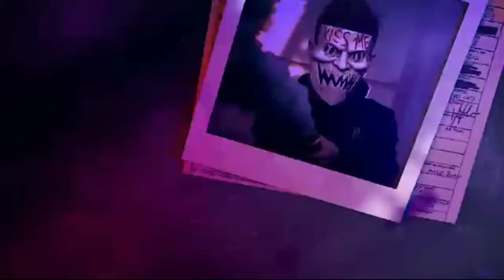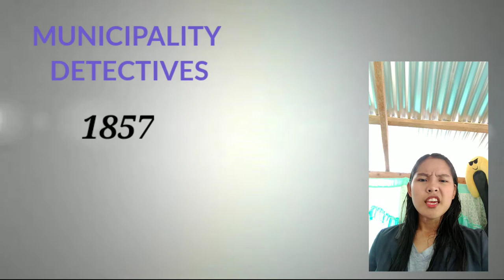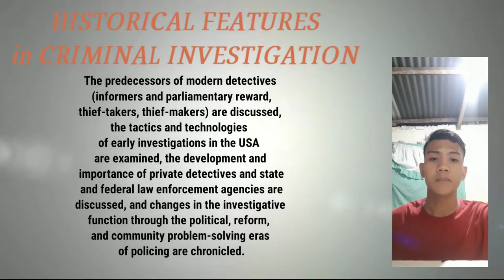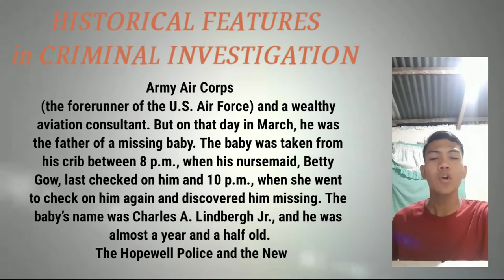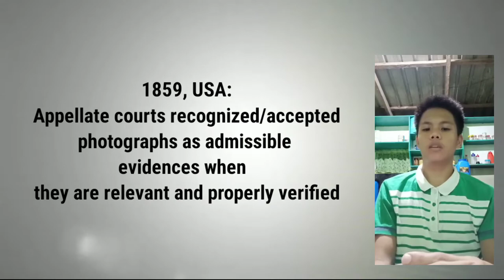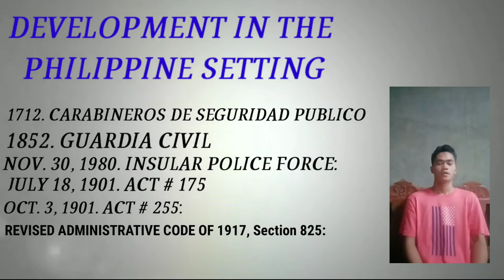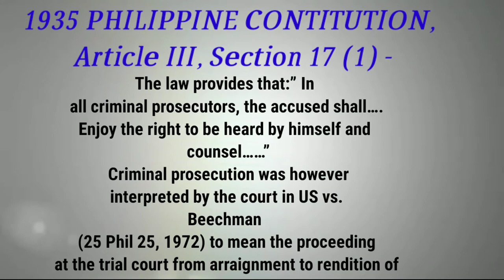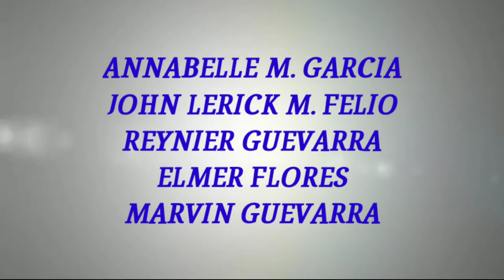History of Investigation Group 3 BSC 1102 CDI 101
Topic: History of Investigation
Course: CDI 101
Group 3
BSC-1102

This video will be evaluated by their course instructors after posting it here in YouTube so any students' misinterpretations will be  corrected immediately.